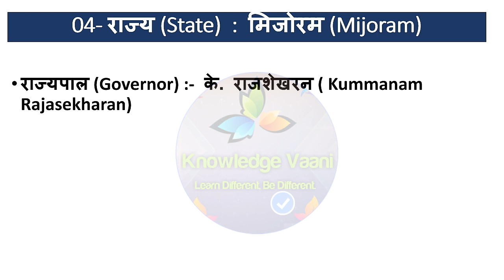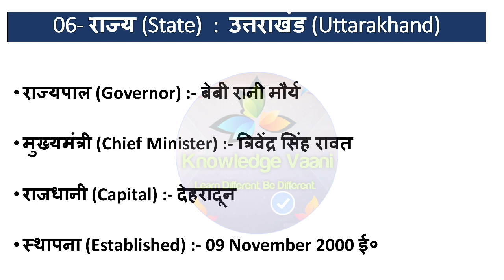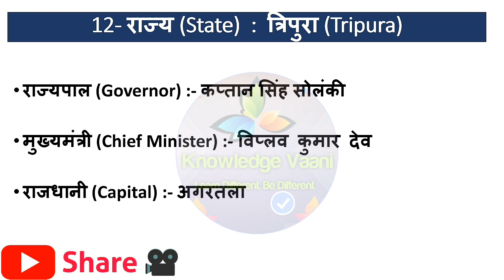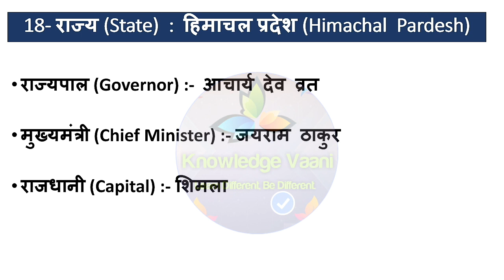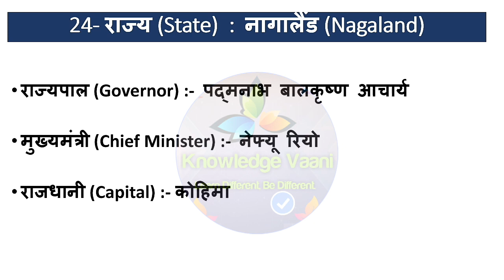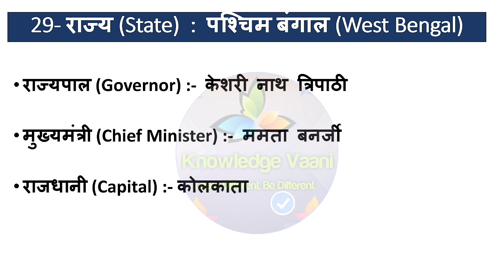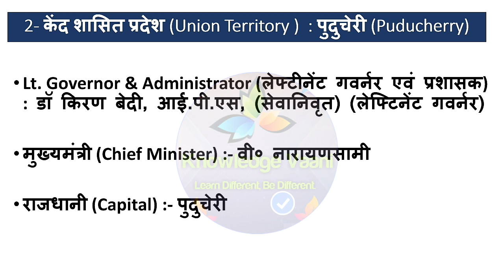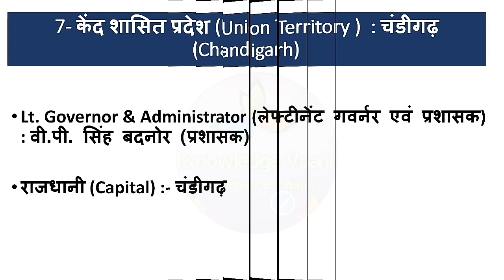New Updated 29 STATE & 7 U.T. | CM, GOVERNOR & CAPITAL 2019 | नए मुख्यमंत्री, राज्यपाल, प्रशासक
सभी 29 राज्य और केंद्रशासित प्रदेशों के : नए मुख्यमंत्री + राज्यपाल + राजधानी + प्रशासक | Latest Updated on 01 February 2019  | cm and governors of india 2019 | Governors of indian states, Governors of india 2019 |  Chief ministers and governors of all states india |  Mukhyamantri aur rajyapal | Chief ministers of all states of india | Chief ministers of india name |  Current Chief Ministers and Governors of Indian States 2019 | all state new governors 2019 | india chief ministers new list 2019 | State | Governor | Chief minister | Capital | Union territory | Administrator, 2019 |

Video 🎥 Description : आज की इस वीडियो में, आप जानेंगे सभी 29 राज्यो व 07 केंद्रशासित प्रदेशों के मुख्यमंत्री , राज्यपाल व राज्य की राजधानी के विषय में, जो कि परीक्षा की दृष्टि से अति महत्वपूर्ण व लाभदायक होगा। धन्यवाद 🙏🙏